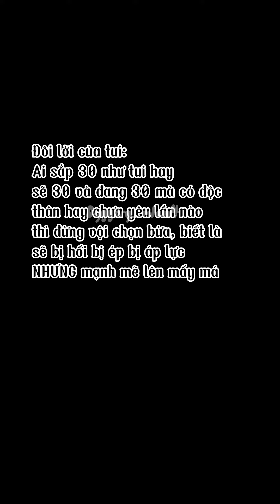đammỹ bl manhwa yaoi